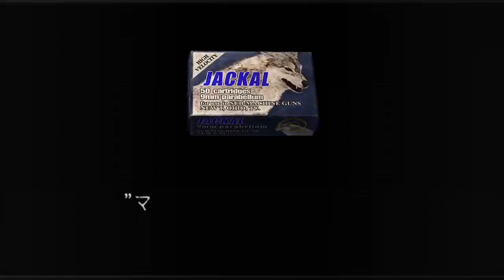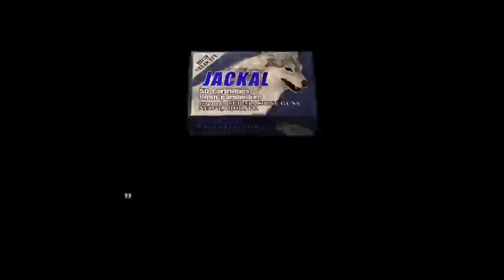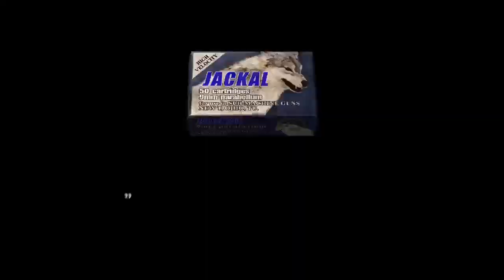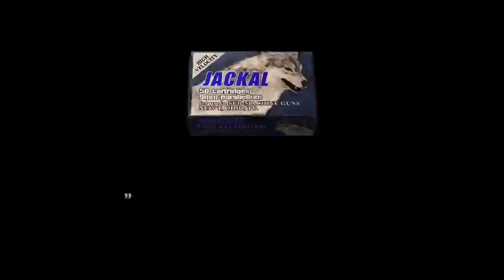【バイオハザード4】マーセナリーズ『ハンク 港』★5下手でも取れた♪【中性声訛り女性実況】HDリマスター【BIOHAZARD4】PS4 Switch /Resident evil 4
ハンクで港エリア星5つ6万点越え！ チェーンソー男には手榴弾と爆発タルを使うしかない！　あとはマシンピストル連射しまくる！(処刑の体術してる余裕がないｗ)
＝＝以下、リンク等＝＝